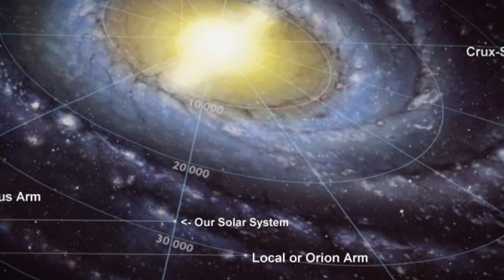Thoughts on the Cosmos #1 The Milky Way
Explore the Cosmos with me.